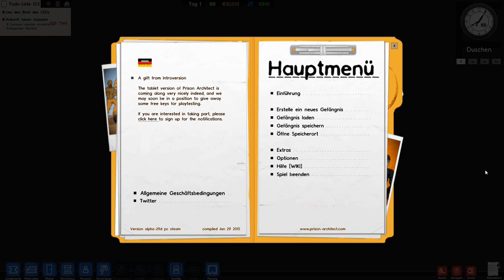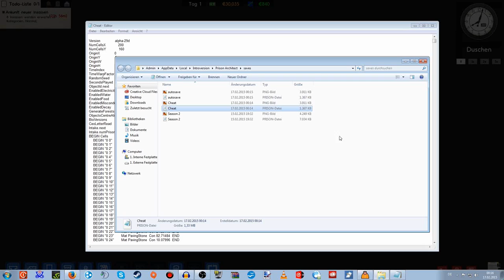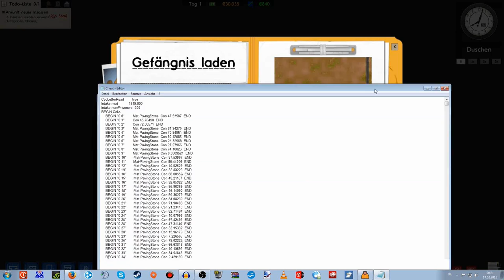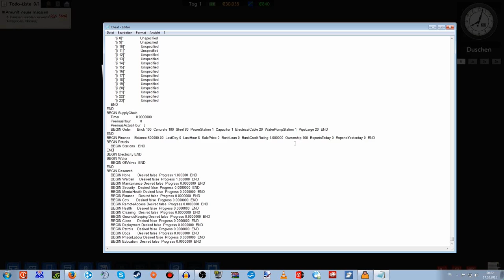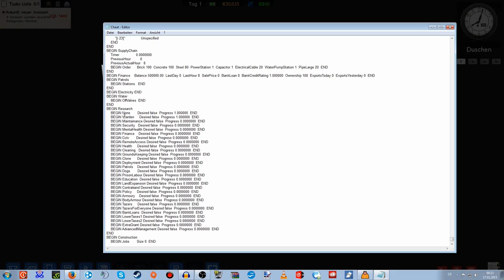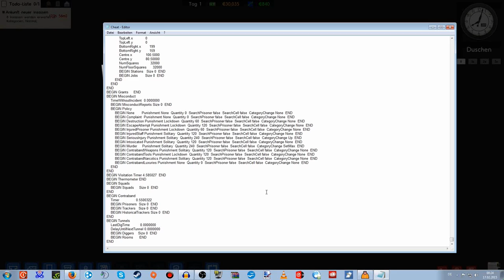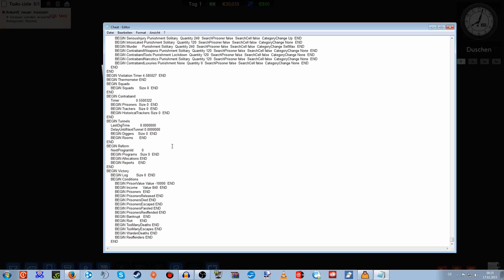PACH [S01] #001 - WIE GEHT DAS? ◄► Let's Play Prison Architect Cheatknast [Deutsch|Full-HD|60fps]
›› Prison Architect |Alpha 29| Gameplay - Deutsch|Full-HD|60fps ‹‹

Ein Blick in die Beschreibung schadet seltenst:

► Fragen? ◄
► Zur Playlist [Staffel 1] ◄
|Prison Architect|

Kommentiertes Gameplay von Feierfox
|Musik by|

|Playlist-Tags|

Singleplayer - PACHS01